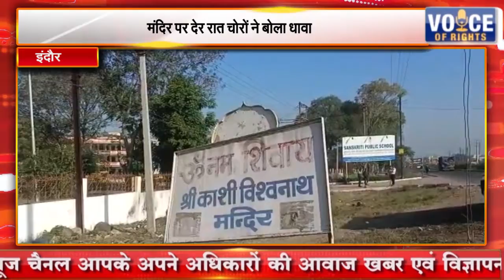इंदौर || मंदिर पर देर रात चोरों ने बोला धावा